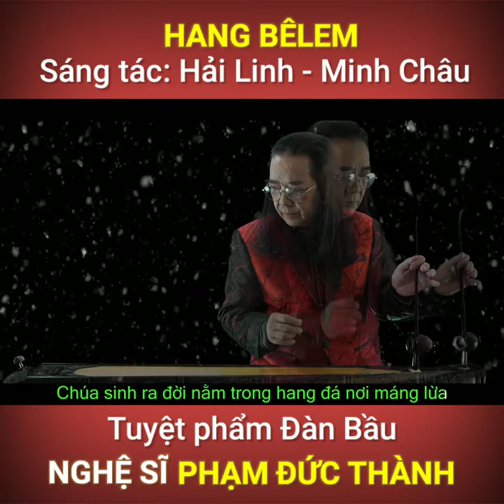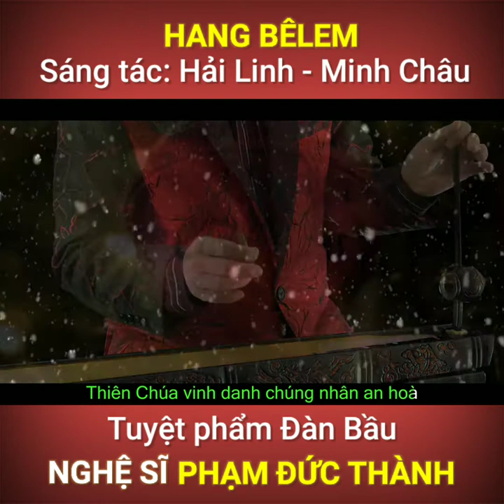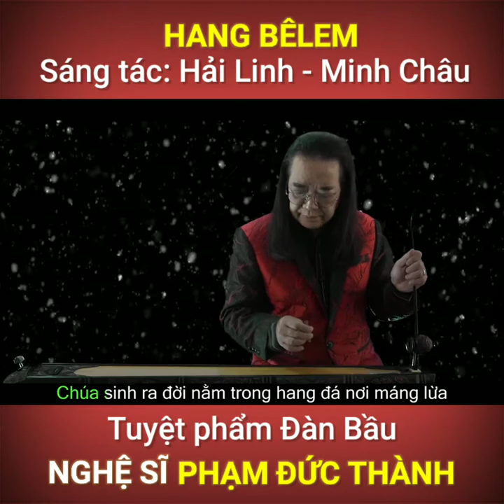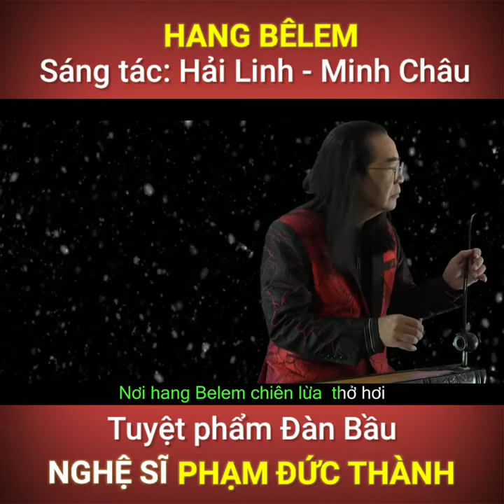HANG BÊLEM | Hòa tấu Đàn Bầu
Hòa tấu: HANG BÊLEM | Đàn Bầu

- Sáng tác: Hải Linh - Minh Châu
- Đàn Bầu: Nghệ sĩ Phạm Đức Thành
Hát khen mừng Chúa giáng sinh ra đời
Chúa sinh ra đời nằm trong hang đá nơi máng lừạ
Trong hang Bê-lem, ánh sáng tỏa lan tưng bừng
Nghe trên không trung tiếng hát Thiên Thần vang lừng
Đàn hát (réo rắt tiếng hát). Xướng ca (dư âm vang xa),
Đây Chúa Thiên Tòa giáng sinh vì ta.
Người hỡi (hãy kịp bước tới). Đến xem (nơi hang Bê-lem),
Ôi Chúa giáng sinh khó khăn thấp hèn.

Ngày nay mừng Chúa giáng sinh ra chốn gian trần
Người đem ân phúc xuống cho muôn dân lầm than

1. Nơi hang Bê-lem Thiên Thần xướng ca.
Thiên Chúa vinh danh chúng nhân an hòa.

2. Nơi hang Bê-lem chiên lừa thở hơi.
Tan giá đêm đông ấm thân con người.

3. Nơi hang Bê-lem mục đồng xúm quanh.
Ca hát vang lừng mến yêu chân thành.

4. Nơi hang Bê-lem huy hoàng ánh sao.
Đưa lối ba vua phương Đông đến chầu.

5. Nơi hang Bê-lem ta quỳ thiết tha.
Xin Chúa nhân hiền xuống ơn chan hòa.